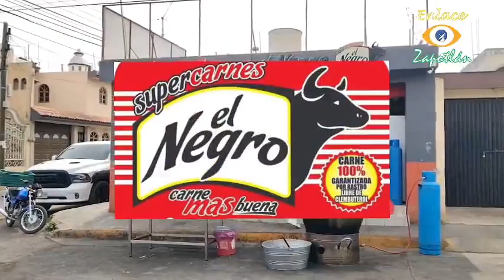DeporFito y algo más 🏈🏀⚽📺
1 de Noviembre de 2023